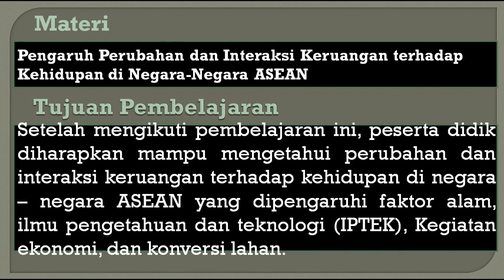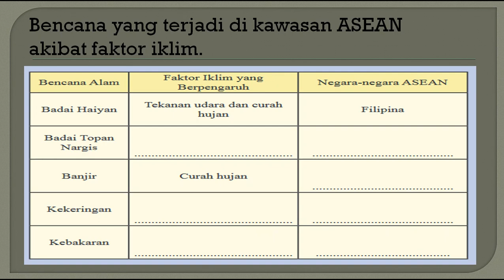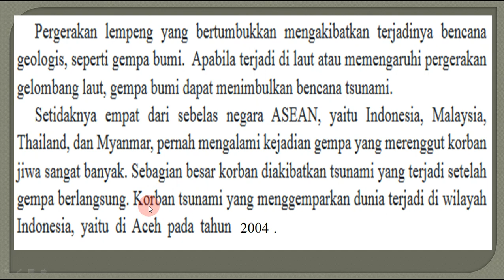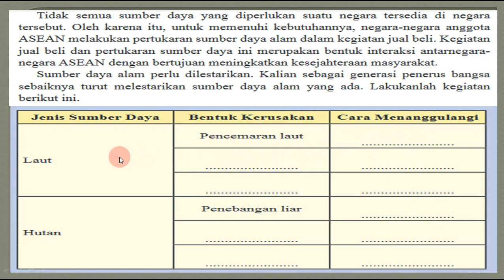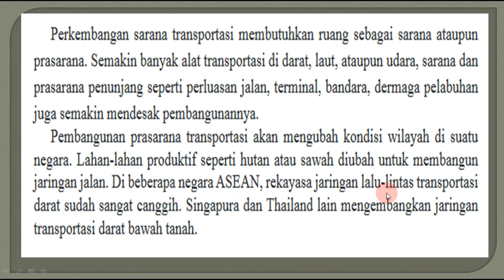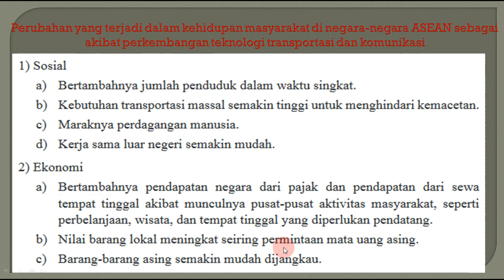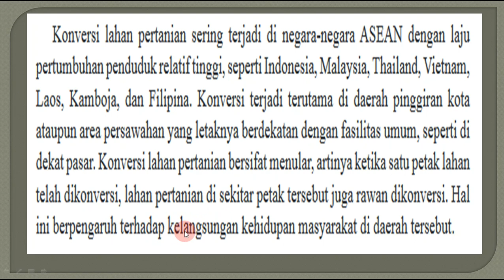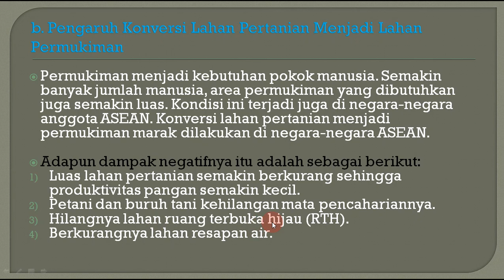Bab 1 Kelas 8 Sub Bab Pengaruh Perubahan dan Interaksi Keruangan terhadap Kehidupan di Negara ASEAN